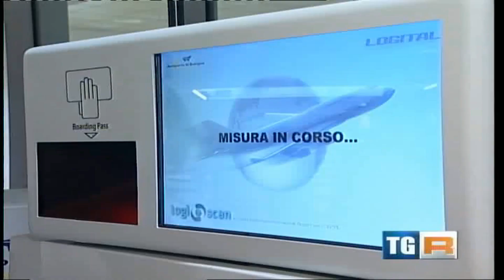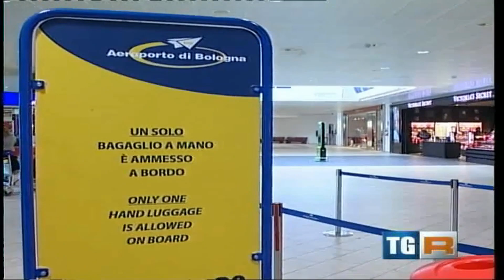LOGISCAN - servizio TV RAI Emilia-Romagna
Entrano in funzione all'Aeroporto di Bologna le macchine automatiche Logiscan. Otto postazioni collocate appena prima dei controlli di sicurezza, che consentiranno ai passeggeri di eseguire, in modo completamente automatico e secondo procedure self, la lettura della carta d'imbarco, la verifica di dimensioni e peso del bagaglio a mano e la gestione dell'eventuale eccedenza bagaglio. Nel servizio alcune fasi del loro funzionamento. Dal servizio del Tgr Emilia-Romagna 1/02/2014